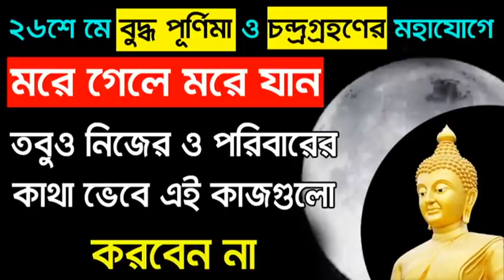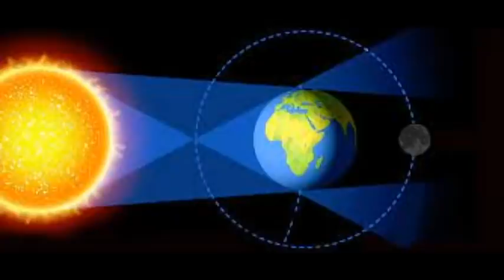26 th May বুদ্ধ পূর্ণিমা ও চন্দ্রগ্রহণের মহাযোগে এই কাজগুলো ভুলেও করবেন না। পরিবারে ভয়ঙ্কর ক্ষতি হবে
26 May 2021 Chandra Grahan * lunar eclipse 2021 * 26th May lunar Eclipse effect সময়, স্থান & প্রভাব

26 th May বুদ্ধ পূর্ণিমা ও চন্দ্রগ্রহণের মহাযোগে এই কাজগুলো ভুলেও করবেন না। পরিবারে ভয়ঙ্কর ক্ষতি হবে

astrology
solar eclipse 2021
26 may
2021
solar eclipse effect
২৬ may
সূর্যগ্রহণ
সুর্যগ্রহন
সূর্য গ্রহন
২৬ may 2021
26 may 2021 solar eclipse
Solar eclipse 26 may

26শেমেচন্দ্রগ্রহণ - সময়, স্থান এবং এর প্রভাব
 26 শে মে চন্দ্রগ্রহণ,
 26 শে মে চন্দ্রগ্রহণের ভুলেও করবেন না এই কাজ,
26 শে মে চন্দ্রগ্রহণ এর প্রভাব